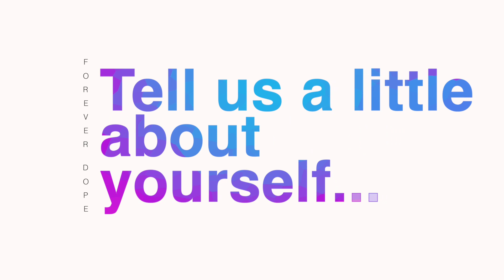speaks on navigating the industry, transitioning to Artist from engineer and more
Forever Dope Media Group/ @FDMGStudios is a collective of creatives who are passionate about all aspects of media, ranging from audio to visual. We are dedicated to providing quality services for artists, creatives and companies alike. This is a brief look into our lives.
Outwork Everyone, Remain Dope!